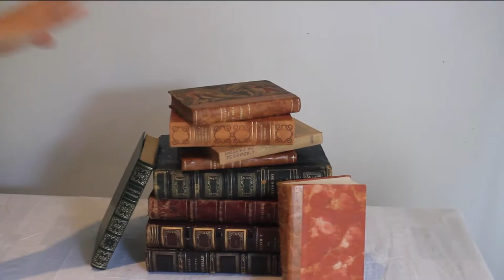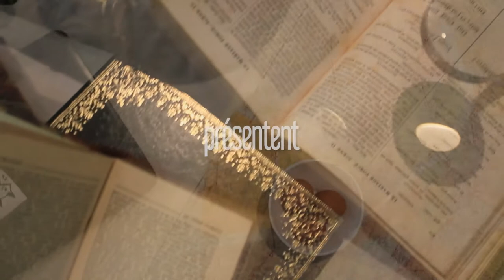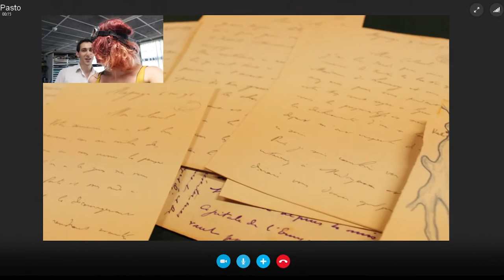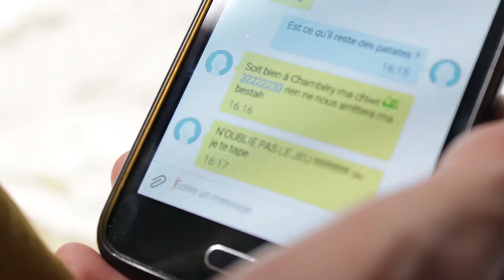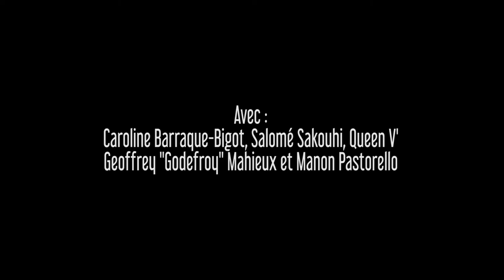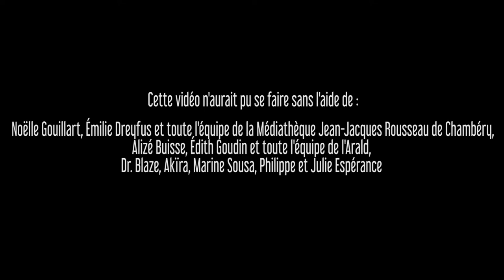Booktube du patrimoine. Épisode #1 : "Une petite partie de carte ?" à la Médiathèque de Chambéry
Viny, Selly, Pasto et Queen V (la team des Booktubeurs Les Renards Hâtifs) trouvent par hasard la copie d'une carte ancienne ressemblant à s'y méprendre à un plateau de jeu.
Aidée par Bibliothécaire Godot et  pour réussir à y jouer, Pasto se lance sur les traces des règles. Ses recherches l’amènent jusqu'au fonds ancien de la Médiathèque Jean-Jacques Rousseau de Chambéry où d'autres découvertes l'attendent.

Ce premier épisode des Booktubes du patrimoine a été réalisé par le collectif Les RenardsHâtifs. Vous pouvez regarder leurs vidéos sur leur chaîne Youtube et découvrir leur projet sur leur site internet là